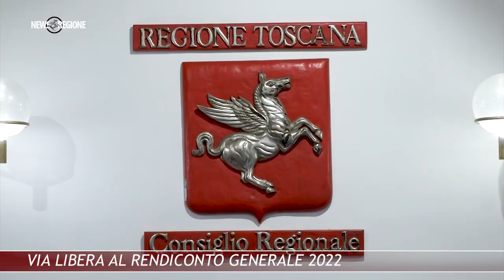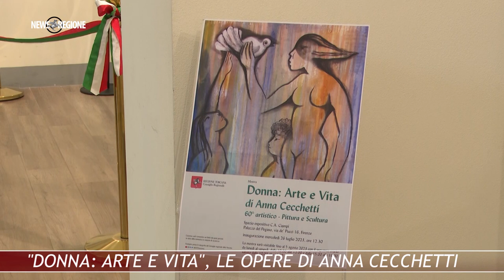Canale 88 NEWS REGIONE 29 28 LUGLIO